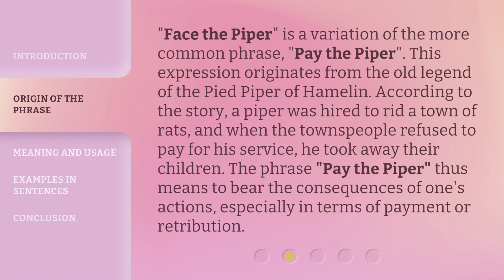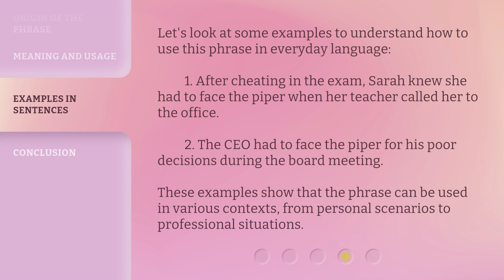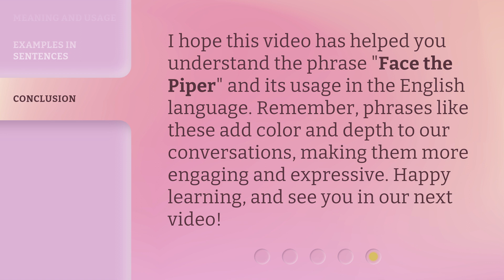Understanding "Face the Piper": An English Phrase Explained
Cracking the Code: Demystifying 'Face the Piper' - English Phrase Explained • Unravel the mystery behind the intriguing English phrase 'Face the Piper' in this enlightening video. Learn its origin, meaning, and how to use it correctly in everyday conversations. Expand your language skills and impress others with your newfound knowledge!

00:00 • Introduction - Understanding "Face the Piper": An English Phrase Explained
00:29 • Origin of the Phrase
01:02 • Meaning and Usage
01:24 • Examples in Sentences